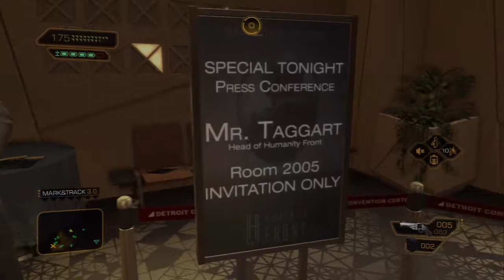Deus Ex: Human Revolution DC [Legend/Pacifist] - Part #4 "Belltower"